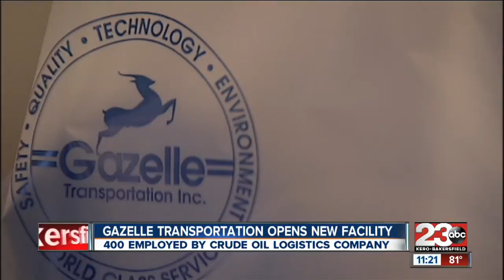gazelle facility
23 News at 11